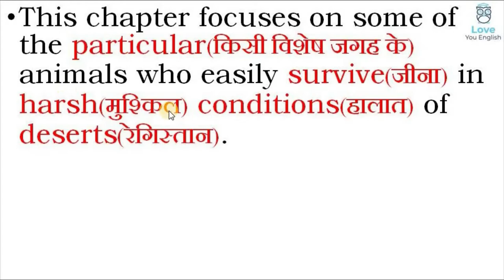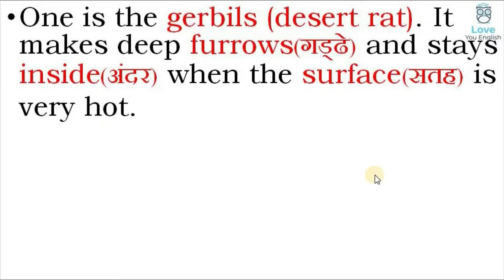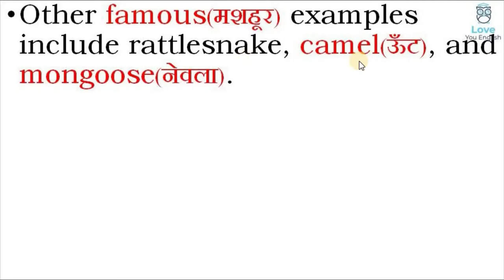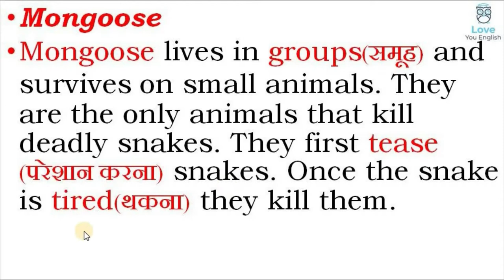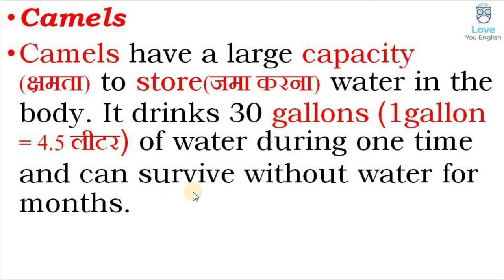NCERT Class 6 l Honeysuckle - Desert Animals - Chapter 9 | In Hindi l CBSE Class 6 English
CBSE english
english summary